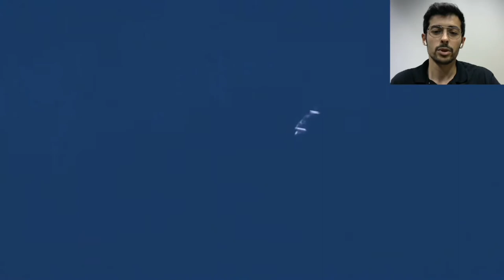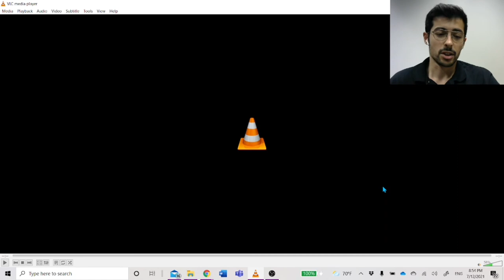Git Gel: Uzaya Seyahati! | Uzaya Seyahat B01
dünya
zenginlerin